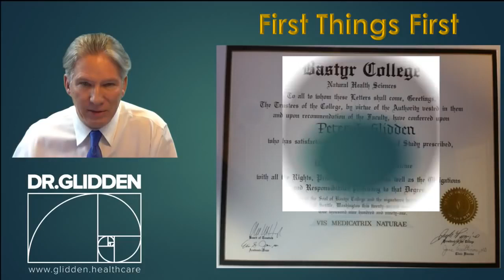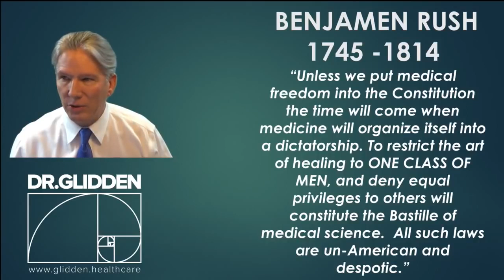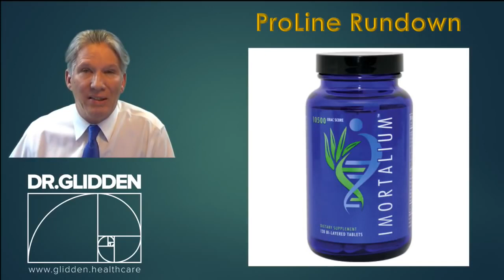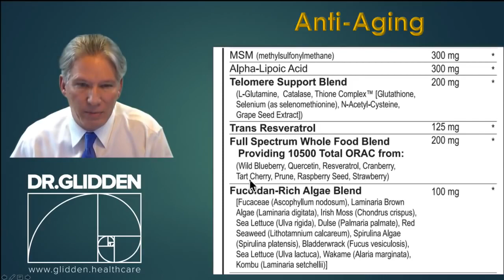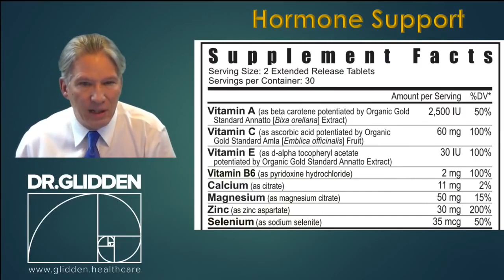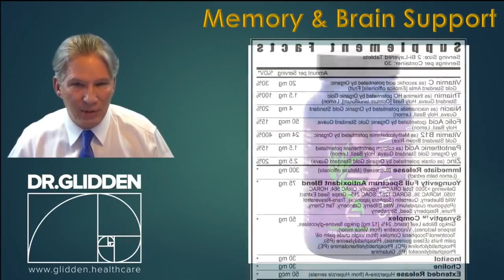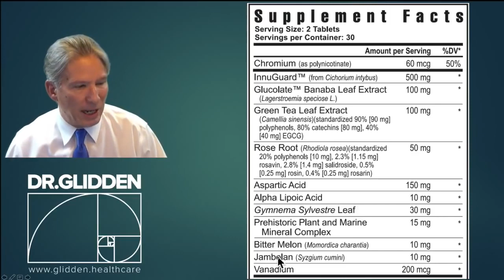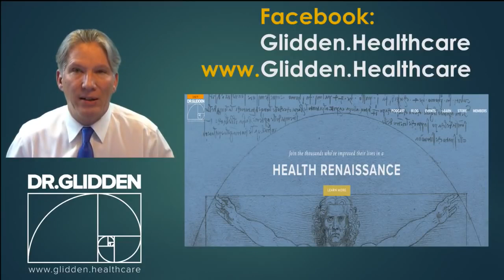Understanding Youngevity's Proline